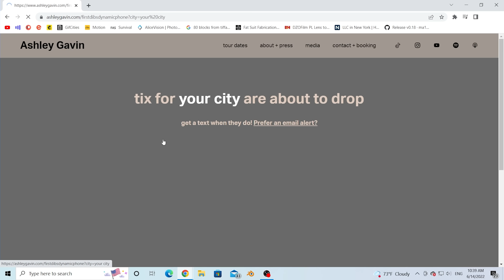Interviewing My Ex-Girlfriend (things get personal & gay)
We talk about our break up, what it's like to publicly go through a breakup, and staying friends.

Ashley is coming to your city! Join her mailing list for ticket drops:

Win a dinner with Ashley in your city!